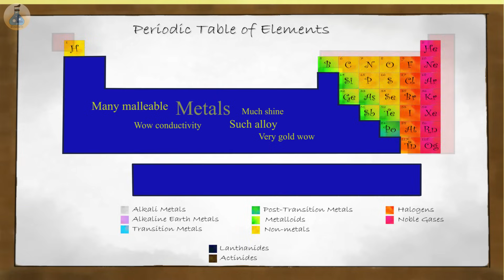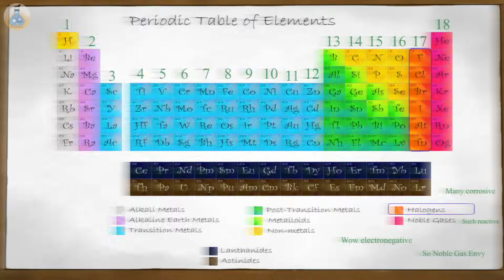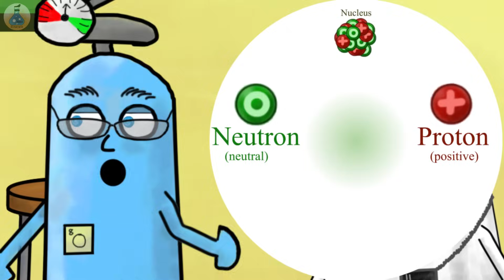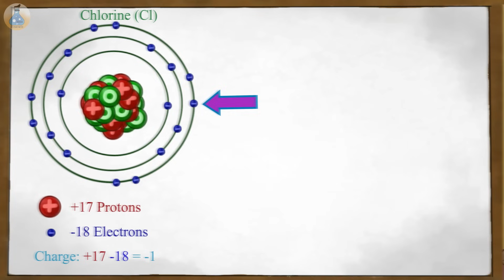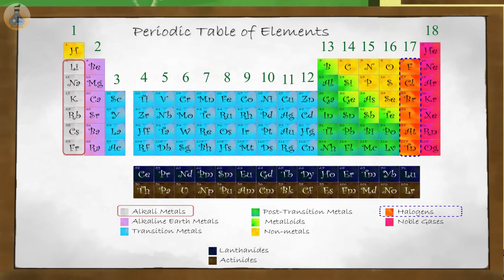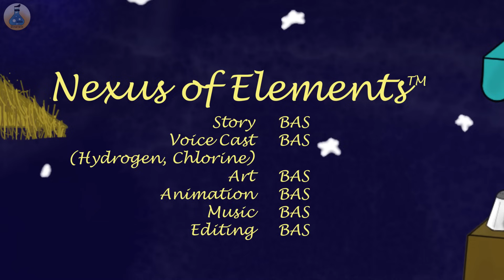Chemical Conspiracy! | Science | Nexus of Elements E 1.0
Why were the elements of the periodic table arranged this way? The question may not be as innocent as it sounds!

The elements of the periodic table were arranged impartially in a way that made scientific sense, or were they?

They have to be impartial.. I mean think about the words that scientists use to describe elements: metals are shiny, malleable, precious and resiliant, while nonmetals are hard, brittle, dull, gaseous.. wait a minute! Something doesn't smell right, and it's not just Sulfur!

Someone ought to look further into this, and if scientists are not going to, then the elements themselves will! Listen to Chlorine present her case and decide for yourself!